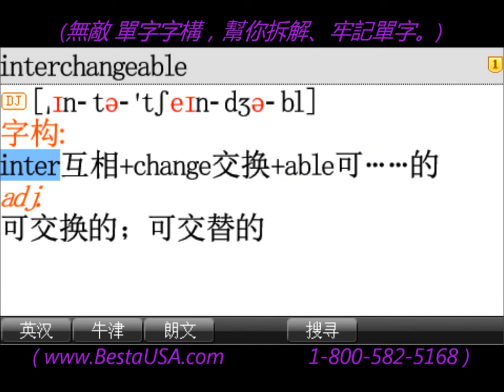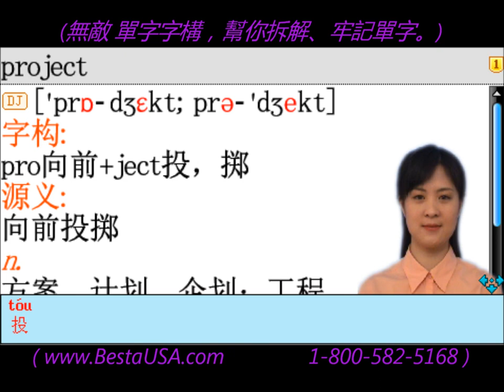無敵Besta 幫你拆解、牢記單字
美國無敵字典
無敵單字字構，拆解英文單字結構，幫助你背單字，或猜出英文生字的字義。